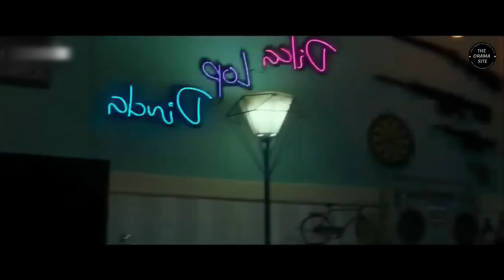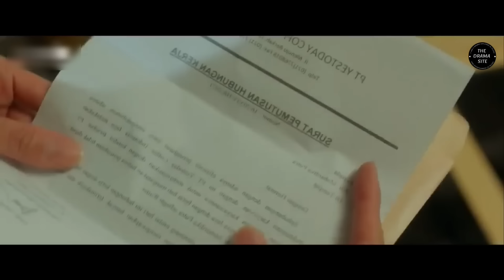Husband & Wife Don't Like Each Other But Got Married Because Of Their Family ~MovieExplainedInTelugu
Please Read :-